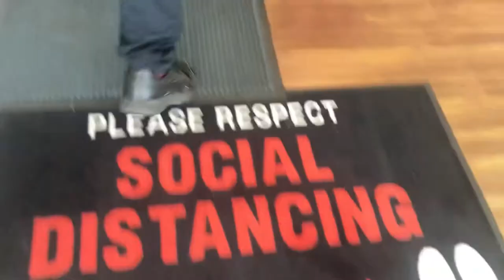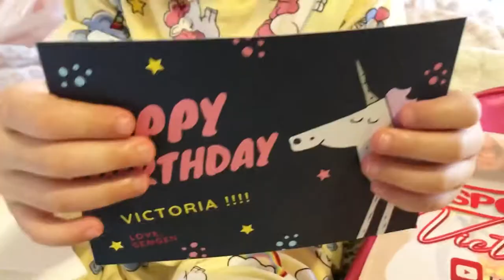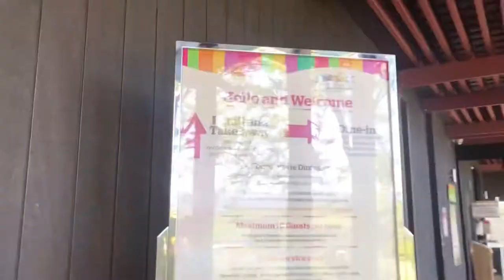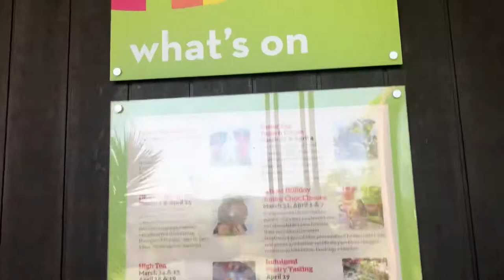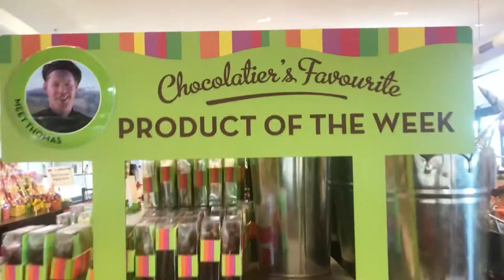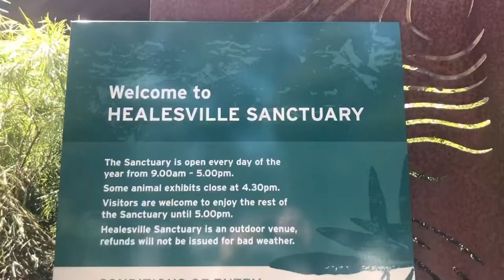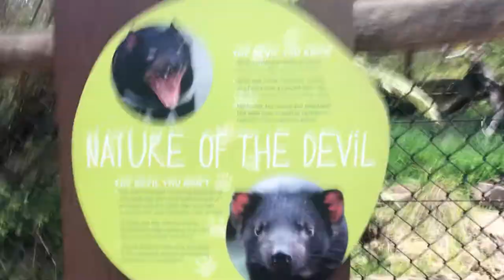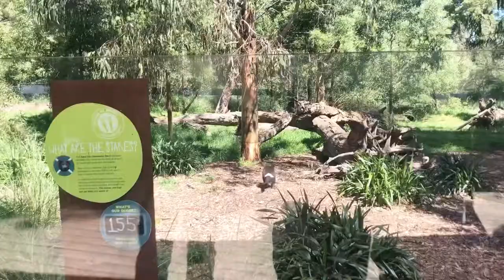MY 5 DAYS BIRTHDAY CELEBRATION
This year is been difficult to plan for birthday party even though my Mum and Dad promised me that we are going to celebrate with family and friends. As coronavirus hit Melbourne for 2 times. Everything been change.

So this year we celebrated my birthday in a different way as we can’t go for holiday or even thrown a party.

My Mum decided to document and make  a vlog of our 5days activities/celebration of my birthday.

On the 1st day, I experienced to have my own kids high tea for the first time at Damon Bradley.
We went to the city of Melbourne to go around and visited the place that I missed since June because of lockdown

Visit kids level at Myer

Ordered personalised stickers to put on to my birthday giveaways for my childcare friends.
We went to my dentist appointment as part of my birthday celebration

On the day three, we dressed up as we are
After that we setup our house for PYJAMA DANCE PARTY VIA ZOOM our themed is UNICORN. I enjoyed it as I see and talked to my family and friends. I also had a UNICORN UBE CAKE made by Danica
The Pyjama that I wearing on this day is from Vonnette
And then I had a movie night, the movie that I really want to watch; COMBAT WAMBAT

ON DAY FOUR, my actual birthday, my Mummy and Daddy wakes me up by singing happy birthday song and then I go straight opening some of my gifts. After that I dressed up with my unicorn dress and we when to Yarra Valley for morning photo shoot and have family brunch together with my grandma and grandpa with my uncle at CHOCOLATERIE to celebrate my actual  birthday, they even have some gifts for me.  After the brunch we visited the CHOCOLATE FACTORY. Then we went for adventure as we visited HEALESVILLE SANCTUARY to see Australian animals . My grandma and grandpa bought me a souvenirs at the shop as a part of their birthday presents to me. I’m very happy as I love to take some souvenirs on the place that I visited.

› healesvilleWeb result with site linksHealesville Sanctuary - Zoos Victoria

Day 5, which is my age, Another celebration but this time with my childcare friends. The centre made a cupcakes for my birthday celebration.

Even though this not want I expected nor plan, I’m still thankful first to my creator who created me fearfully and wonderful made, for helping me guiding me protecting me and all provisions and favour is always there. Second I thanked my Mum and Dad for always there for me and never failed to surprise me and always making sure that every birthday I have will always be a memorable, and this year is another memorable  one.
Third,  I want to thank my grandma and grandpa who are always there to support my Mum and dad in raising me. The love and care always there for me.
Fourthly I thank my uncles aunties ninongs Ninangs for the support and prayers. And being always present in my life.
Lastly  thank you to my relatives cousins and friends for giving your time to greet me and be on the zoom to joined the party.
I’m happy and blessed knowing that I’m surrounded with a genuine love and care. My birthday celebration turns out awesome. This is more than I expected. And that’s more than enough for me.

Again thank you family and friends. I love you all.

Keep safe